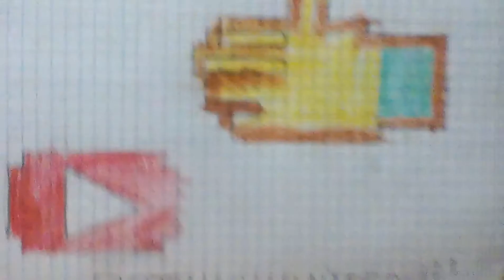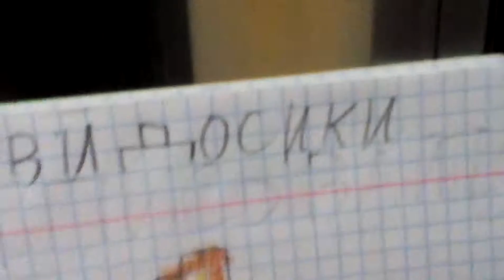Новое название тканала